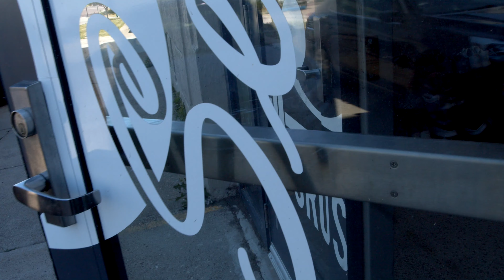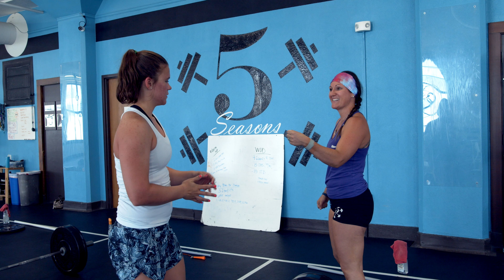5SCF - Parent Testimonial (4k)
5 Seasons Crossfit